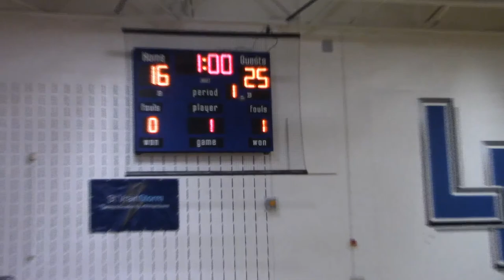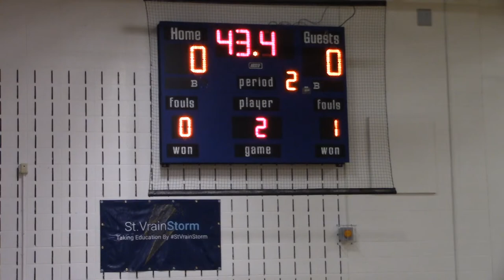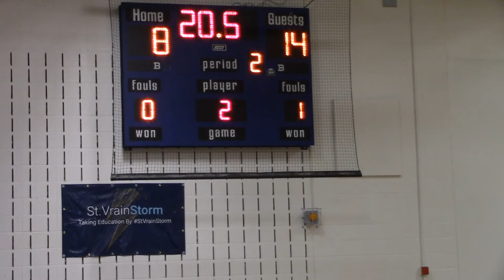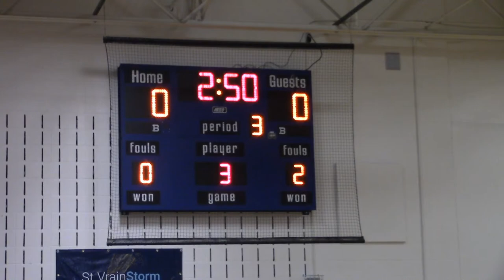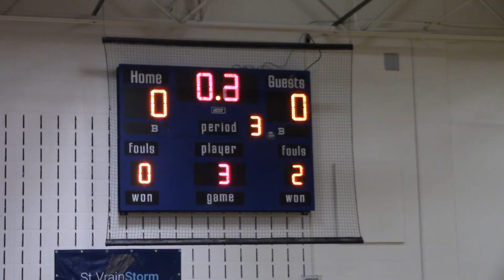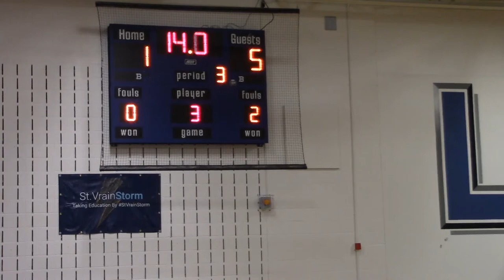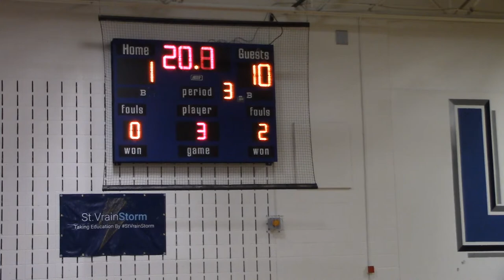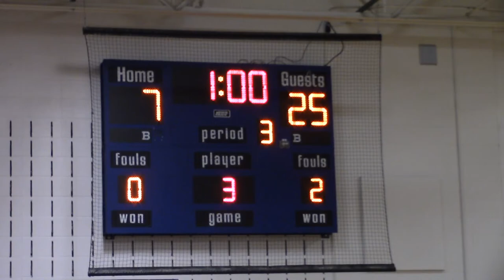Lyons Middle Senior Volleyball, Lyons, CO 4/6/21